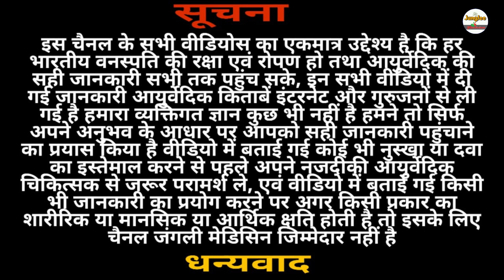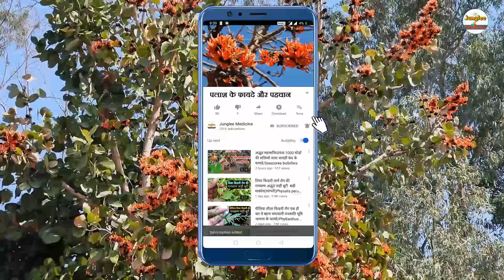औषधीय गुणों का भंडार पलाश का पेड़ किसी दिव्य वनस्पति से काम नहीं है फायदे और पहचान /Butea monosperma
पीला पलाश और सफेद पलाश दुर्लभ होते हैं यानी कि बहुत ही कम दिखाई देते हैं और जो चीज दुर्लभ होती है उसको लोग ज्यादा महत्व देते हैं लेकिन यह पलाश का पेड़ दुर्लभ वनस्पतियों से भी ज्यादा फायदेमंद और लाभकारी है
प्राचीन समय से ही होली का त्योहार मनाना एक वैज्ञानिक कारण था  प्राचीन समय में कुछ जड़ी बूटियों के प्रयोग से और इन पलाश के फूलों के द्वारा रंग बनाए जाते थे  जिनका होली पर स्नान करने से यह शरीर पर लगाने से
मौसम बदलने पर उत्पन्न होने वाले सभी प्रकार के वायरस नष्ट होते थे  शरीर का तापमान नियंत्रण में रहता था तथा त्वचा संबंधी विकार दूर होते हैं और भी काफी सारे अनगिनत औषधीय फायदे होते थे पलाश का वृक्ष एक कायाकल्प औषधि है यह पेट संबंधी विकारों को दूर करता है पेचिश  पेट के कीड़े  मालूम है  बुखार  लिवर की खराबी  बाबासीर  मूत्र संबंधी विकार गर्भपात नपुंसकता  वीर्य विकार  तथा शरीर की कमजोरी दूर होती है  हड्डियों का कमजोर होना या टूटना आंखों के रोग  चर्म रोग  दाद खाज खुजली  नए पुराने घाव ,अंडकोष की सूजन  हाथी पाव,
Bixa Botanical Forest Flame Tree Powder/Palash/Butea Monosperma,